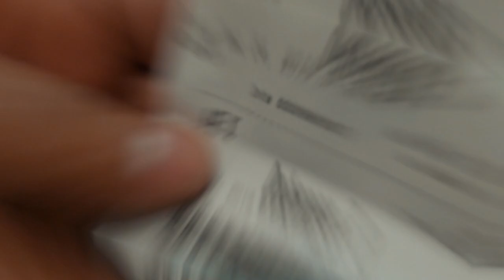The night I saw DABANGG-3 in America!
Day 2 of my American holiday and I ended up watching a Bollywood movie!